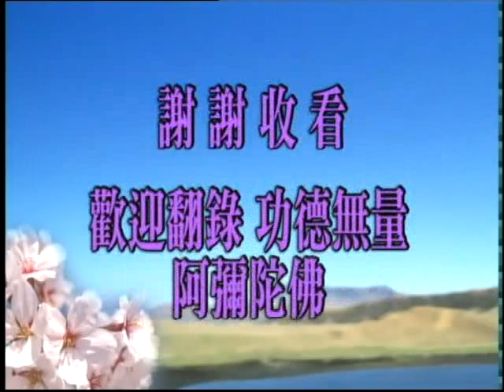十善業道經 第117集